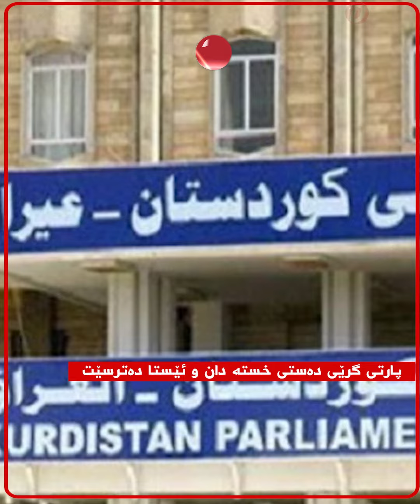پارتی گرێی دەستی خستە دان و ئێستا دەترسێت